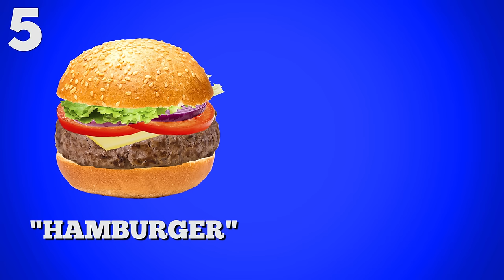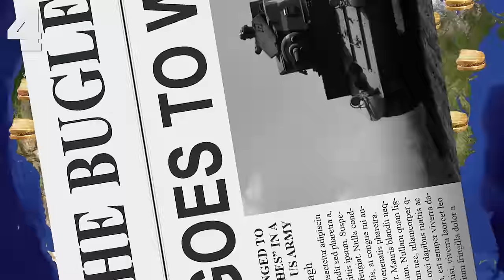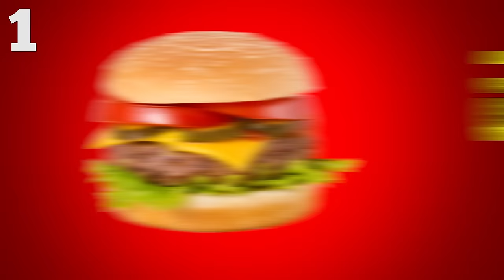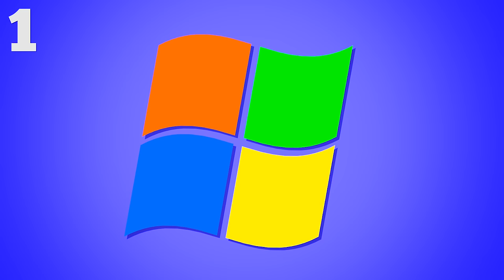5 Facts About BURGERS You Can Munch On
Get ready to inhale 5 delectable facts about BURGERS!! From the burger Hall of Fame to the wackiest burgers ever sold, we’ve got some seriously savory facts for you!!